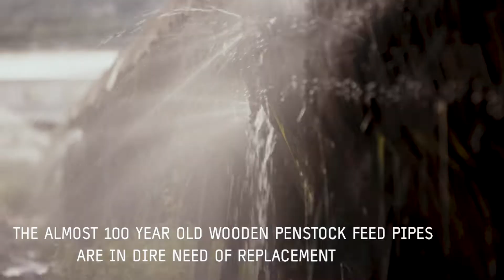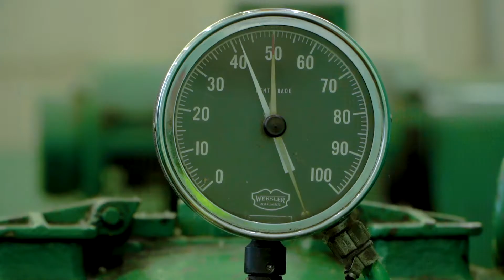HOBAS NEWFOUNDLAND PENSTOCK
HOBAS Pipe USA manufactured pipe in Houston Texas for a Penstock replacement at a hydro facility in Deer Lake, Newfoundland.